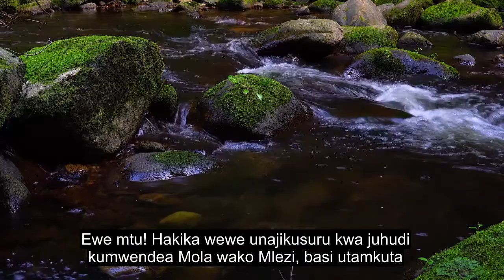Sura Ya 84 Kugawanyika Kufunguka, Kusoma Kwa Moyo Mwingi Quran, Manukuu 90+ Ya Lugha